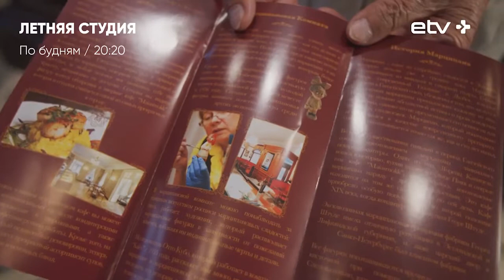О Таллиннских кофейнях. Старинные рецепты кофе,история кофеен Таллинна. Музей марципана.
КОФЕ ЕТВ+   видео с передачи одноименного местного канала.